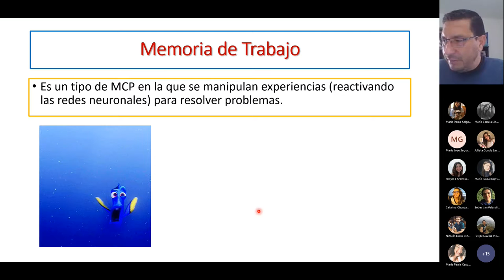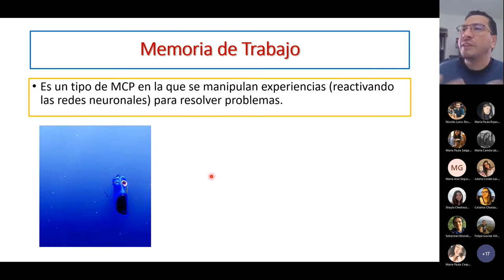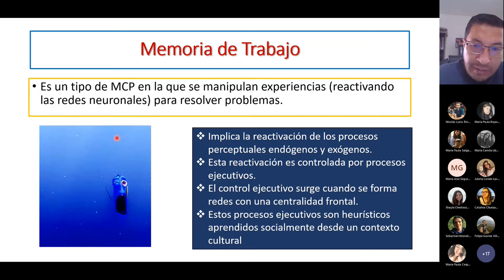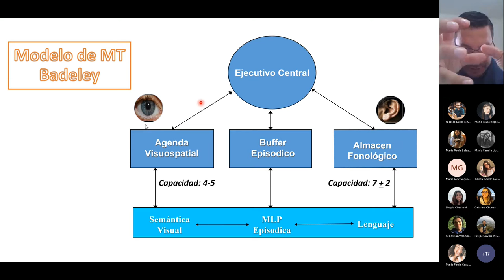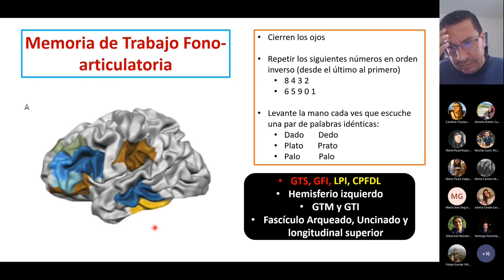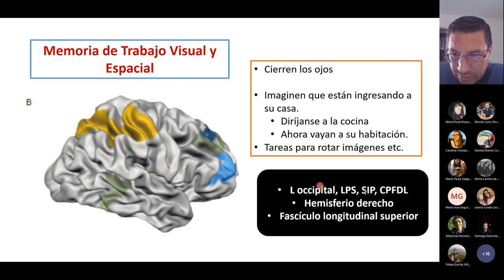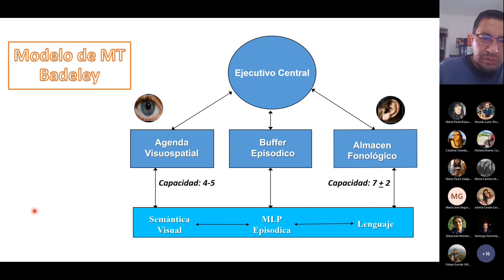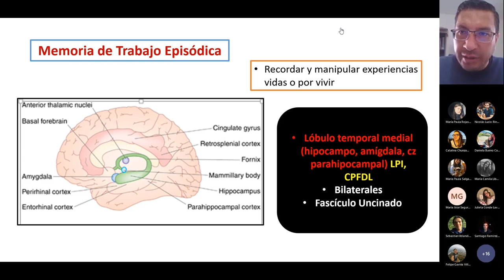Memoria de Trabajo